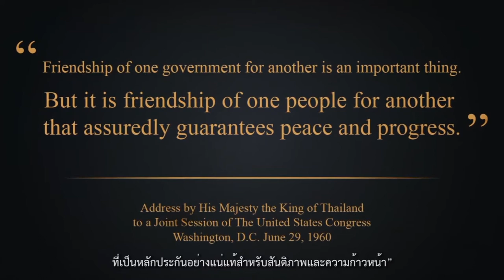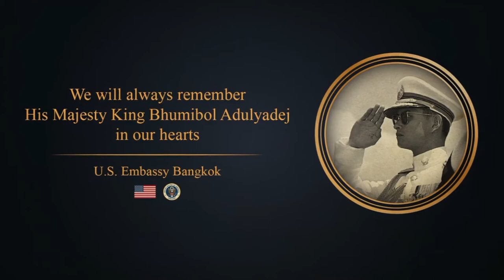In remembrance & H.E. Mr. Glyn T. Davies Ambassador of the United States of America to Thailand